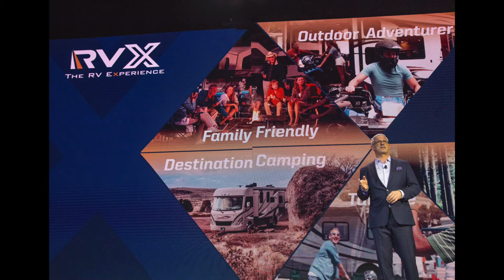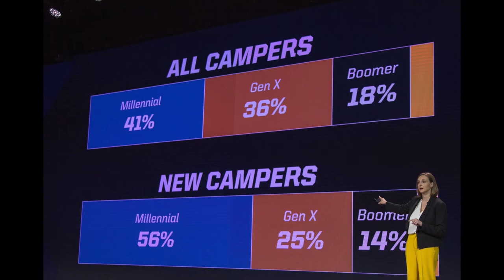2019 RVX The RV Experience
Photos from "RVX: The RV Experience" March 12-14, 2019, at the Salt Palace Convention Center in Salt Lake City, Utah. Photos by Shawn Spence of RVBusiness magazine.